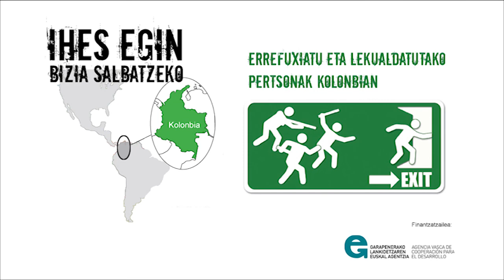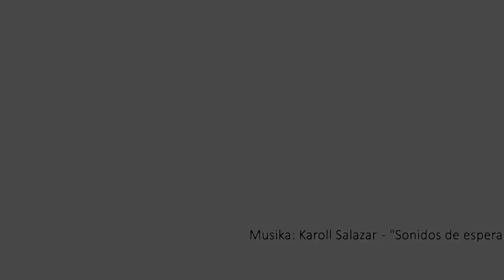Natur baliabideen ustiapena Kolonbian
Natur baliabideen ustiapen basatiak eragin nabarmenak izan ditu Kolonbiako hainbat nekazal eremutan. Naturarekin berradiskidetze prozesu bat abian jartzea behar-beharrezkoa dugu, gure ondorengoen bizi-baldintzak arriskuan ez jartzeko.